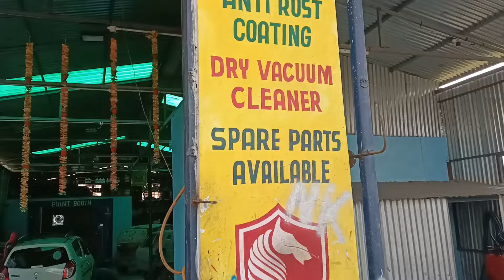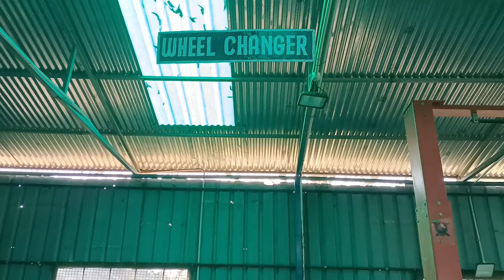मोही बरठीं में संजीव भाई ने खोली नई बरकशोप...